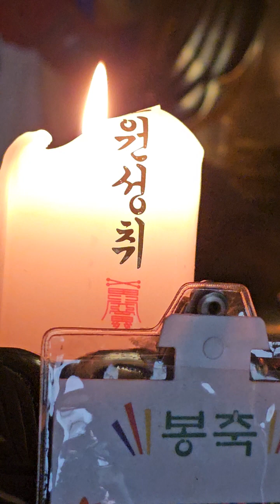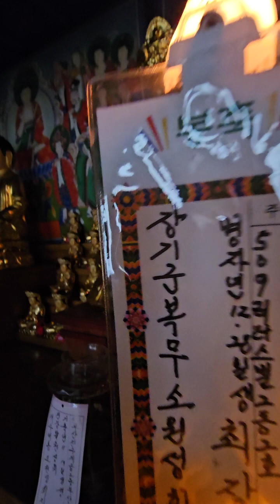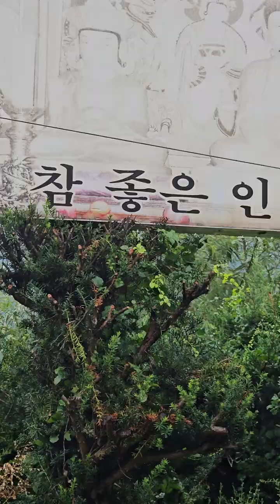홍천 보문사 부처님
홍천 보문사
소원성취 기도스님